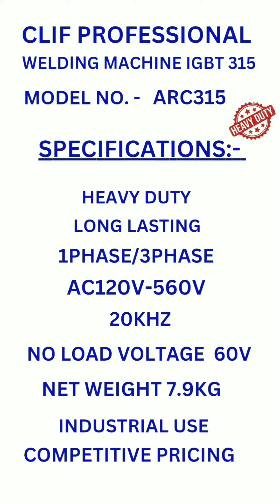clif#professional#viral#demo#video#best#quality#power#tools#machine#heavy#duty#welding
CLIF PROFESSIONAL
WELDING MACHINE
MODEL NO- ARC315
BRAND CLIF

SPECIFICATIONS:-

HEAVY DUTY
PREMIUM QUALITY
LONG LASTING
1PHASE/3PHASE
AC120V-560V
20KHZ
NO LOAD VOLTAGE 60V
NET WEIGHT 7.9KG
INDUSTRIAL USE
COMPETITIVE PRICING